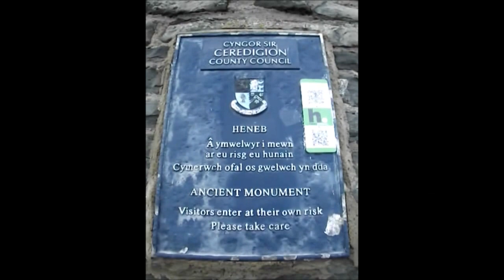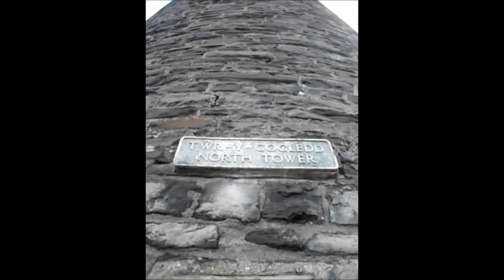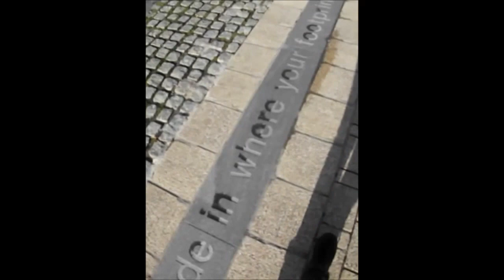Aberystwyth: Pier and Castle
A short, rough tour of Aberystwyth's pier and castle.